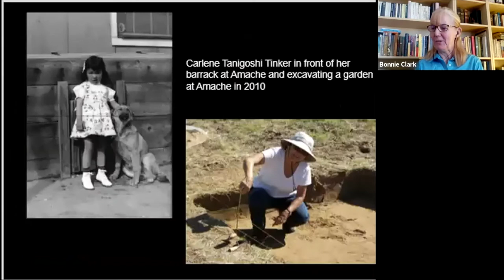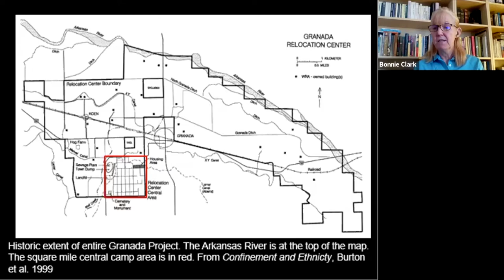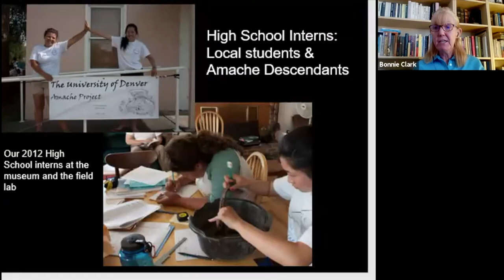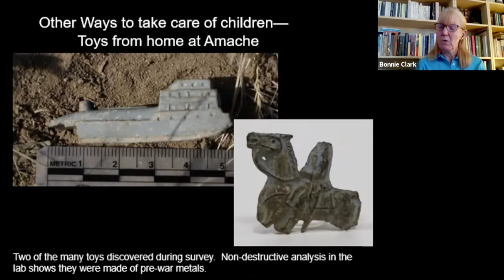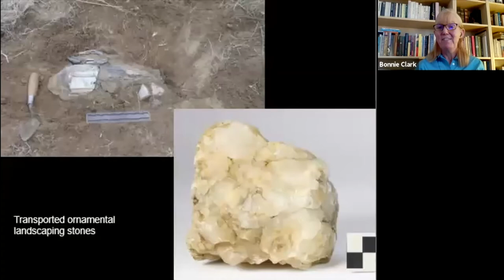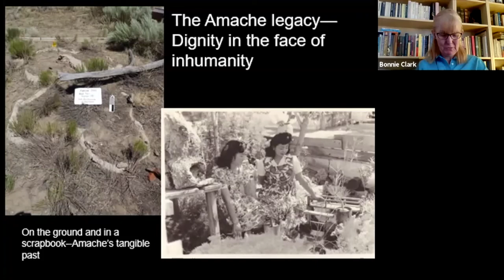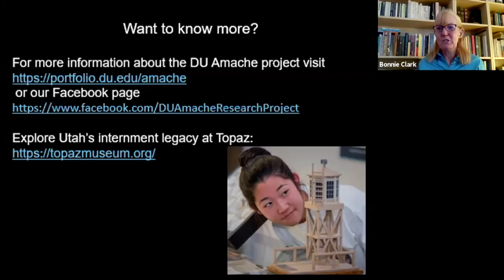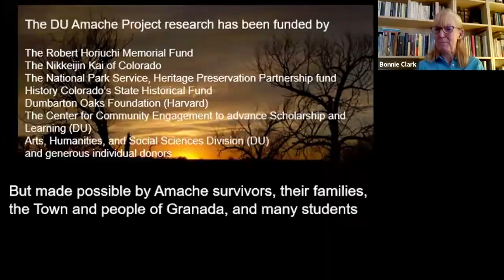Dr. Bonnie Clark - Anthropology & Community - A.P.E.X. Speaker on 10/08/2020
Bonnie Clark is an Associate Professor in the University of Denver's Anthropology Department. A professional archaeologist since 1990, Dr. Clark's work has focused on using the tangible past-- artifacts, architecture, settlement patterns--to tell a more inclusive history of western North America. Dr. Clark's research interests include the relationships between material culture, ethnicity, and gender; cultural landscapes; community-engaged research; and heritage management.

In this talk Dr Clark will address her findings on the Archaeology of Japanese American Confinement at Amache, Colorado.